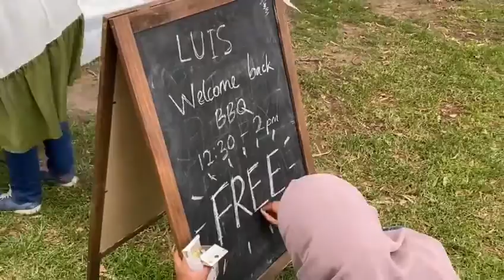Islamic Society - LUIS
Meet the wonderful ✨ La Trobe University Islamic Society✨

Our objectives are to serve and facilitate the religious, social and academic needs of Muslim students, both local and international, and staff, as well as to teach and present Islam to both Muslims and non Muslims on campus.

We are in charge of the female and male Muslim prayer rooms on campus which is located in the HU-ED building, level 2. Here is where Muslim students and staff can perform their daily prayers, study and socialise. We also provide students with food and drink, as well as Islamic educational materials.

We hold various enjoyable events throughout the semester which include welcome back barbecues, a sisters only event, dawah campaigns and we also organise an annual Islamic Awareness week with the purpose of helping people in the wider community to understand Islam better. The week consists of different events such as barbecues, bake-sales, lectures and it is open to everyone, Muslim and non-Muslim alike. Furthermore, during the month of Ramadan we provide food for the Muslims on campus who are fasting and this usually takes place every night from Monday - Friday in the prayer room. We also have our annual Grand Iftar where university alumni, community leaders, students and their families join us to break fast in a joyful setting.